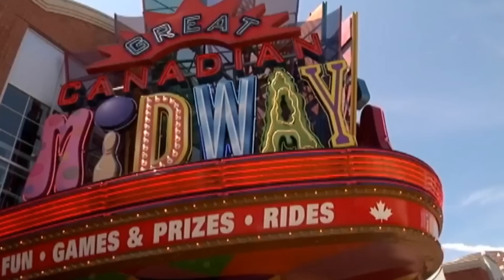Spider-Man Beats Up Trash Talking Nemesis In Timesquare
A costumed Spider-man got into an altercation with a fan who was less than impressed with his performance.

2408 Lakeshore Blvd W.